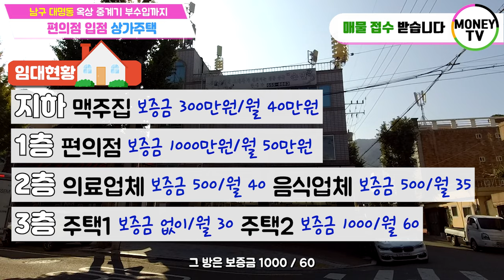❤머니TV❤[대구상가주택매매] 남구 대명동, 편의점 입점 상가주택. 현충로역&안지랑역 5분거리, 옥상중계기 부수입까지!! 앞산카페거리, 앞산 맛둘레길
◎ 대지면적 : 228.1 ㎡
◎ 연면적    :  494.5 ㎡
◎ 건축물 주용도 : 근린생활시설, 주택
◎ 거래형태 : 매매
◎ 층 수    : 지하1층, 지상3층
◎ 주 차    : -
◎ 승강기 : 없음

● 가구구성 : 상가 4, 주택2 (총 6가구)
● 방/욕실(개수) : 5/6
● 사용승인일자 : 1995년 4월 24일
● 방향 : 남향 (거실 기준)
● 관리비 [청소비용, 승강기 유지비용 등] :매월200,000만원 예상
● 입주가능 일자 : 매매후 협의

◇ 매매가 :   140.000 만원
◇ 융자금 :   -
◇ 보증금 :   3,300 만원
◇ 인수가 :   136,700 만원

◆ 총월세 :  399 만원
◆ 월이자 :    -
◆ 순수익 :  399 만원

▣ 상호명 : 부동산 넘버원1 공인중개사 사무소
▣ 주소 : 대구 남구 대명동 781-8번지 1층
▣ 대표 공인중개사 : 沈民貞
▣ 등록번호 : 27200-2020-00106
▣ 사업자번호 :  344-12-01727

[이미지출처]
5 월 4 일 청소년의 날 PNG는 588ku-pngtree.com